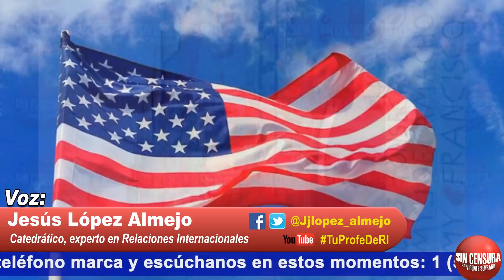LÓPEZALMEJO: DESAFORTUNADAMENTE NO HAY OPCIÓN A TRUMP EN ELECCIONES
JesúsLópezAlmejo TuProfeDeRI en YouTube y Facebook/ Twitter: @Jjlopez_almejo nos dijo que desafortunadamente los demócratas se empeñaron a poner un rival muy oscuro para Trump, Joe Biden